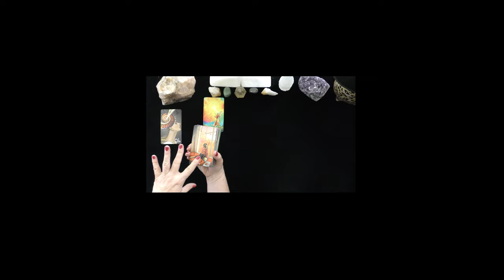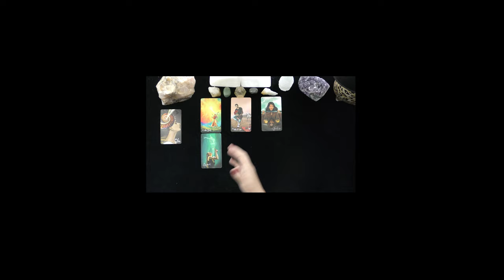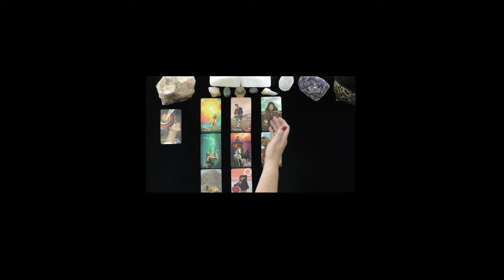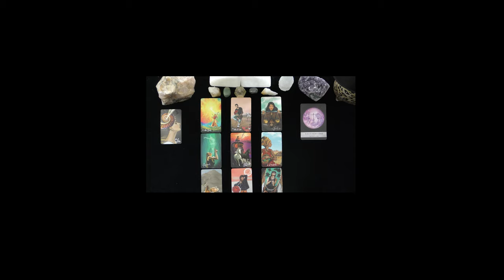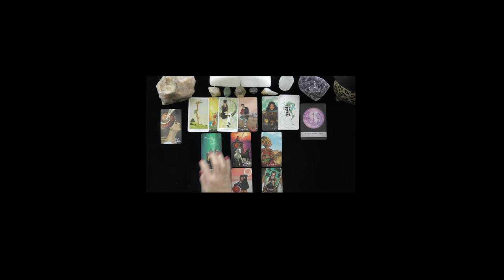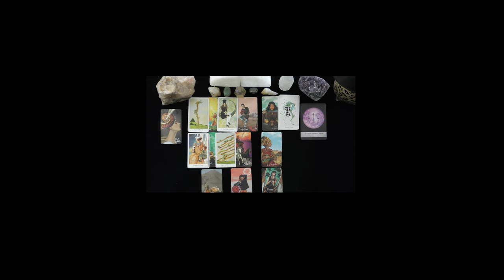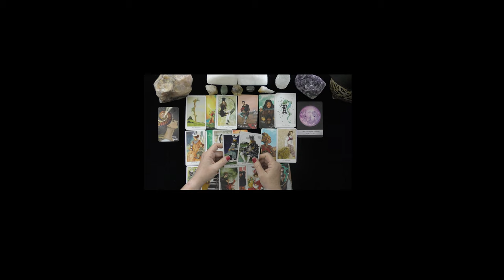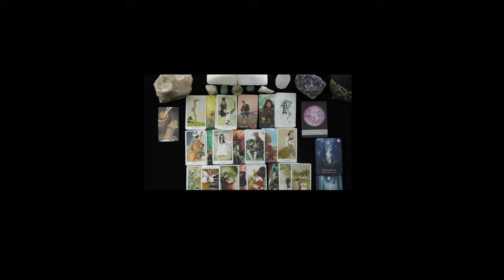LEO~MANIFESTING NEW LOVE~LOVE TAROT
LEO~MANIFESTING NEW LOVE~LOVE TAROT, JULY, 2021, TODAY, TIMELESS LOVE READING, DAILY ASTROLOGY & TAROT READINGS.  IRISH DONNA TAROT
DONNA WILDER-HART
5 INDEPENDENTLY VETTED READINGS SINCE 2007

OPTIONS INCLUDE:
20 MINUTE VIDEO READING: LOVER'S THOUGHTS FEELINGS, INTENTIONS, & ACTIONS $ 60.
25 MINUTE EX-RETURN VIDEO READING?  $ 75.00
20 MINUTE TELEPHONE READING $ 60.
30 MINUTE EMERGENCY (GUARANTEED WITHIN 24 HOURS OF YOUR PURCHASE TIME LOCAL TO ME. $180.